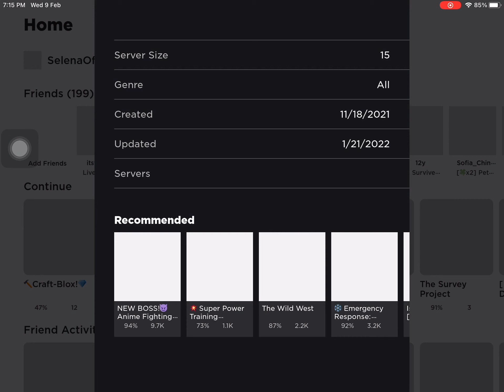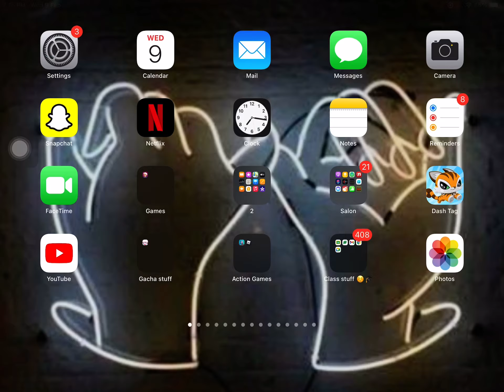Making a treehouse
Sorry for not posting for a while it’s cuz of school and I got sick 🤒 but I hope this cheers you up!